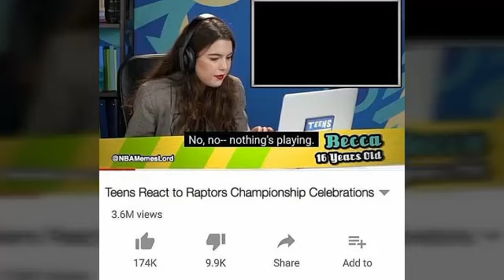NBA 10 Years Challenge Memes